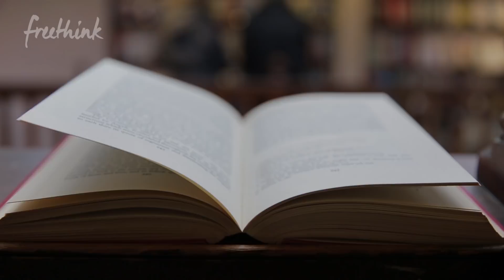Our Cyborg Future is Coming (And That’s Not a Bad Thing)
The Matrix. Terminator. Bladerunner. Hollywood loves to sensationalize merging the body with advanced tech. But will it really be so bad? We sat down with Adam Piore, author of The Body Builders: Inside the Science of the Engineered Human to discuss why we should stop freaking out and embrace our cyborg future.